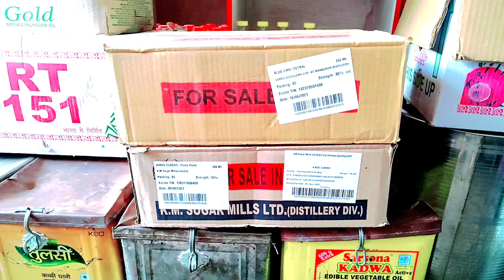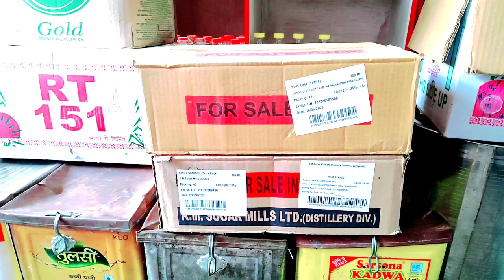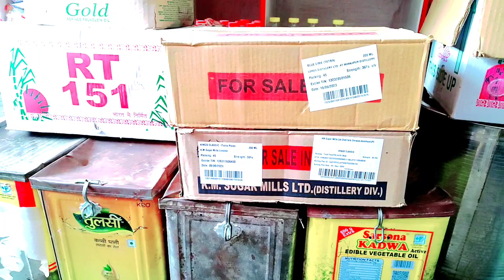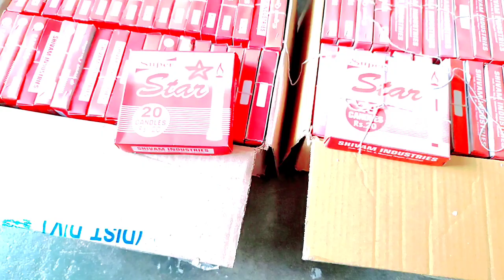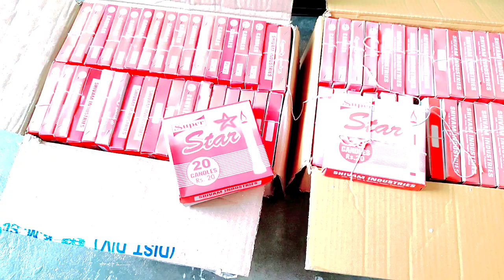mombatti business,candle wholesale market delhi,mombatti wholesale market delhi,mombatti ka business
mombatti banane ka tarika

diwali candle wholesale market in delhi
mombatti wholesale market
candle market in sadar bazar delhi
candle wholesale market in kolkata
mombatti making business
mombatti  banane ka business
candle wax wholesale market in delhi

mombatti business
mombati wholesele price
mombatti ka business kaise start kare
candles wholesele price market
designer mombatti banane ka tarika
candle making machine price
candles price
candles wholesale price
candle molds wholesale
candle making machine
candle wholesale
candles
candle making business
candle making
mombatti wholesale
how to make candles at home
wholesale price
mombatti wholesale market
candle making mold
mombatti ka tarika banane d tarika